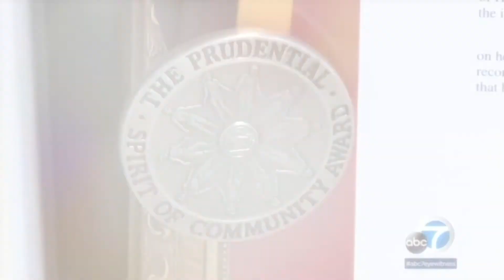Hannah Karanick, Hannah’s Helpful Hands. Youth Award for Excellence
Hannah Karanick started Hannah’s Helpful Hands as a solution to a problem she saw in elementary school. Of all her elementary school memories, she can recall one in particular that still brings up unpleasant feelings: A boy in the second grade who was getting teased by other students for wearing the same clothes day in and day out. Hannah has used that experience to do good. She created a special closet in her former elementary school where students in need can find items like backpacks, hygiene kits, laundry supplies - and most importantly? A little bit of confidence and joy. Hannah has had 12 foster brothers and sisters and has seen firsthand the impact that was made when children had their basic needs met and some new items of their own.  She was inspired to make a difference by helping students in her school by providing new items for kids who were bullied or teased for not having them.  Hannah’s Helpful Hands keeps space in several schools to store hygiene bags, laundry bags, backpacks, shirts, jackets, quilts, and other items.  Students can get items they need without being embarrassed about receiving help. This seemingly small gesture makes a huge difference in making someone’s day better, growing confidence and acceptance, and creating a generation of givers. We are honored to make Hannah the Coast’s first recipient of the Above and Beyond Youth Award for Excellence!